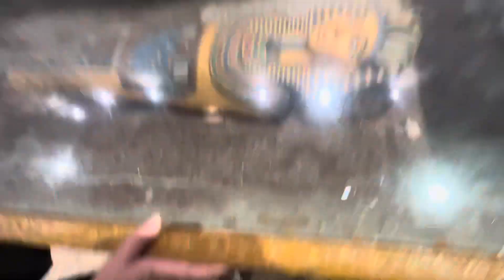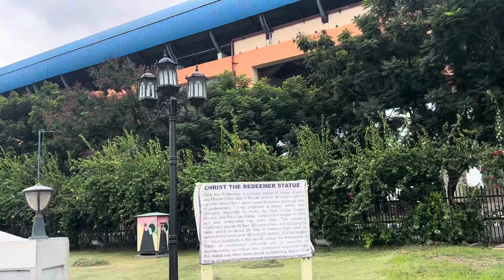Visiting Mini Japan + Seven wonders at One Day 🤭